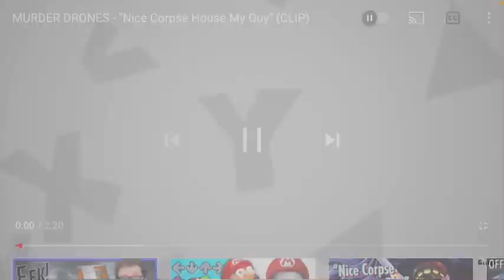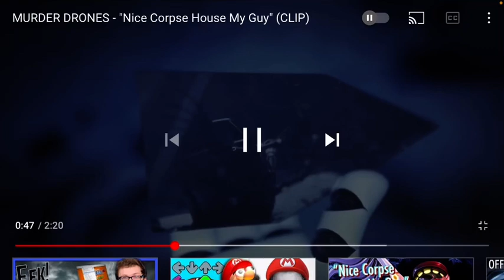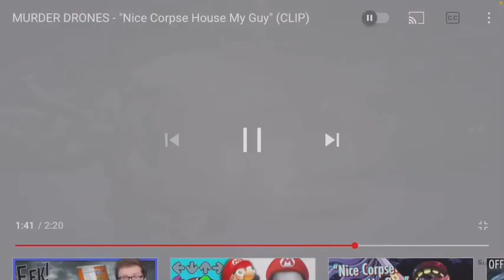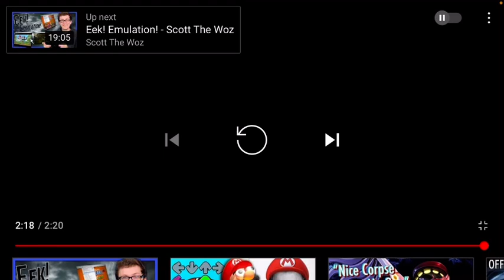Supereddieman reactions MURDER DRONES - "Nice Corpse House My Guy" (CLIP) by glitch